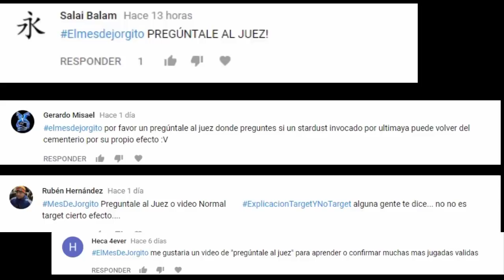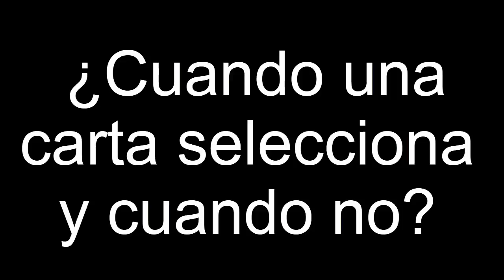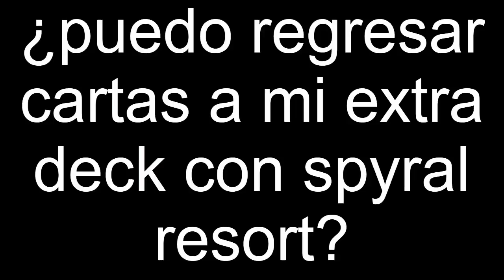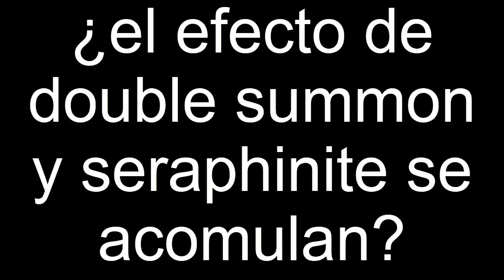PREGÚNTALE AL JUEZ. *jorgito responde*